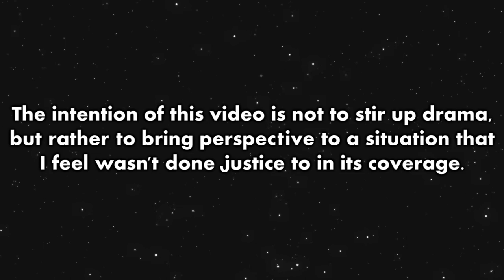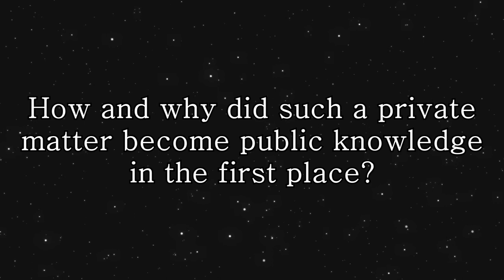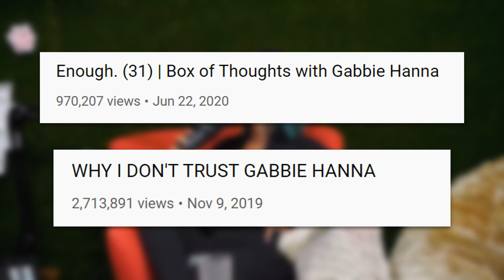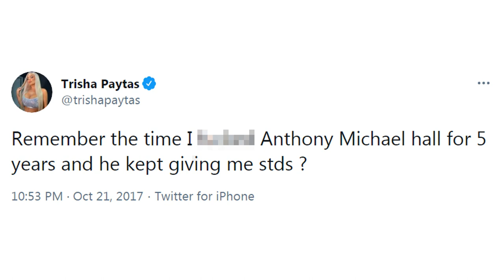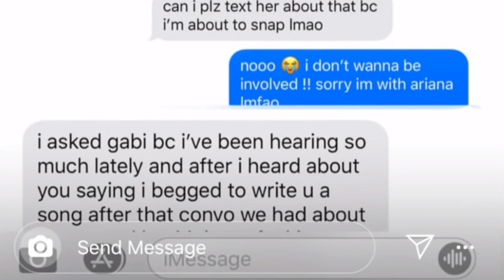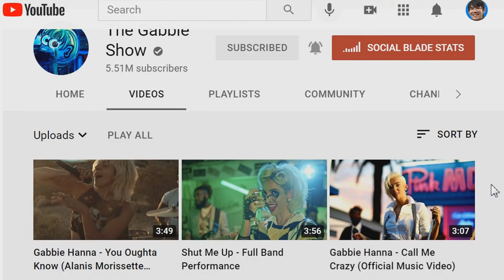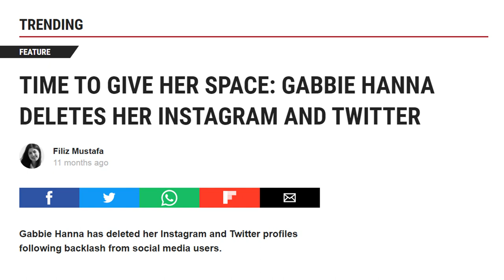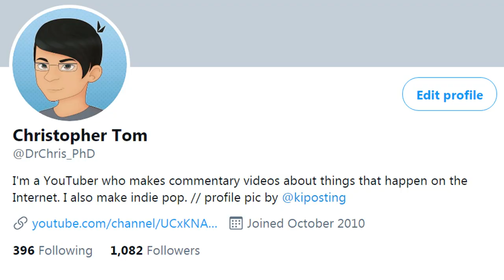The Fall of Gabbie Hanna: Gabbie vs. Trisha Paytas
Gabbie Hanna and Trisha Paytas have been publicly feuding for a long time. But here’s the thing: almost nobody is telling you what really happened. Let’s take a deep dive.

0:00 Intro
1:34 The Situation
13:46 Investigating Trisha's Claims
18:30 TIMELINE FORENSICS
26:07 Investigating Trisha's Claims (cont.)
43:10 Gabi DeMartino
1:01:50 Gabbie's Breakdown
1:25:54 Call Me Crazy
1:37:32 ?

for helping me develop the info and research the video, among other things.

Thank you to @Artistunknown for the art, animation, and help developing this video.

@spiderlilyIDV: Image editing

I would also like to thank my friend Aiden from the UK, as well as my friend Jess for helping me out during the development of the video.